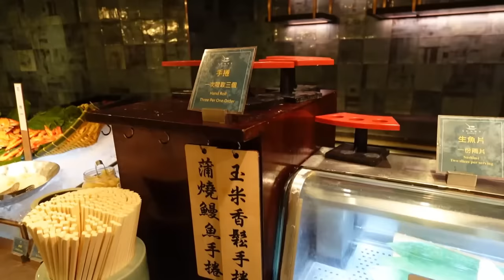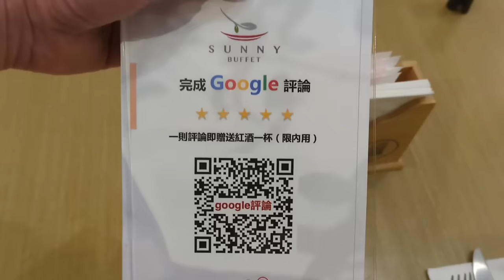開幕時被網路推爆的自助餐吃到飽！小叔卻吃到懷疑人生｜酒店餐廳｜大胃王吃播｜指南推薦｜北台灣觀光｜餐券優惠｜飯店美食｜現做料理｜bigeater｜大食量｜台灣小吃｜먹방｜Mukbang｜探店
成為這個頻道的會員支持土豆的創作：
業務或合作需求，歡迎聯繫電子信箱

茹曦酒店 ILLUME TAIPEI

SUNNY BUFFET 自助餐廳
台北市松山區敦化北路100號
GOOGLE地圖 4.6顆星5850則評價